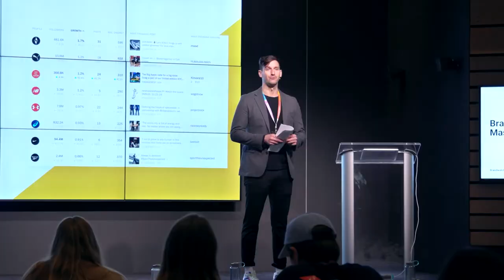Brandwatch Masterclass - SF